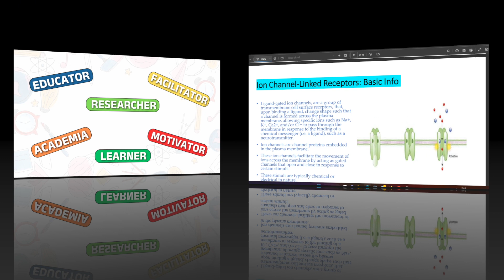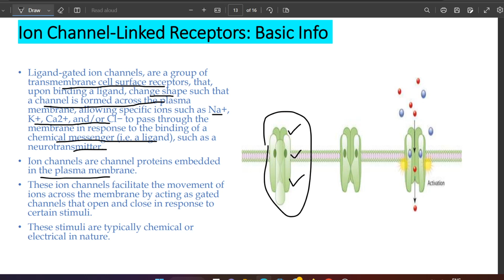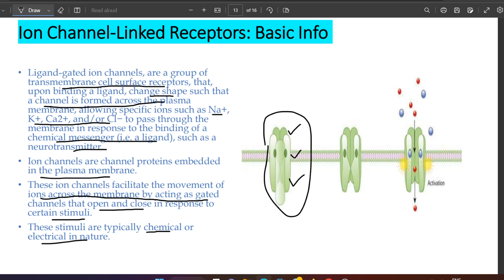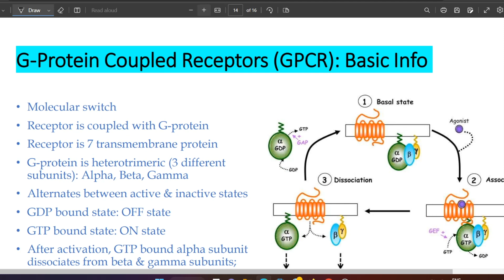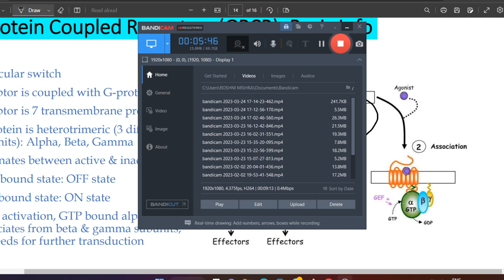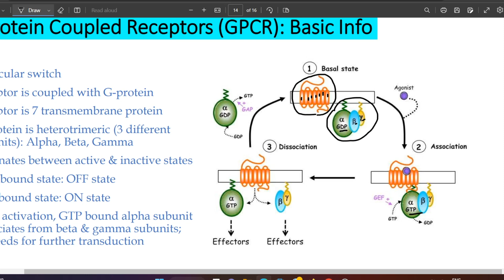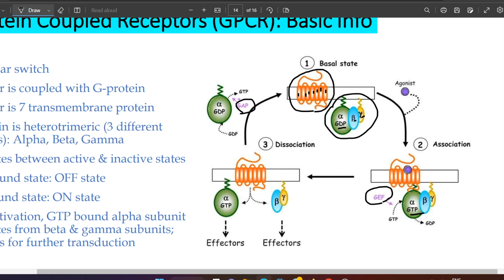LECTURE 3- Ion Channel Linked Receptors csirnet jrf Lecture Series on Life Sciences